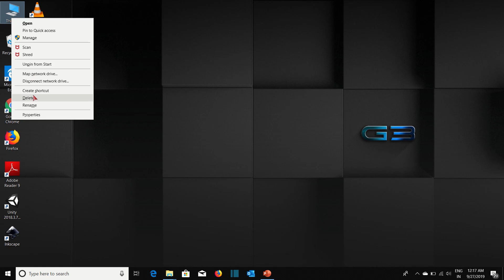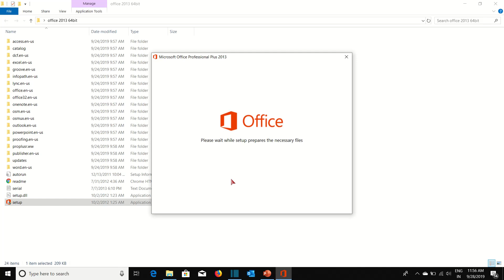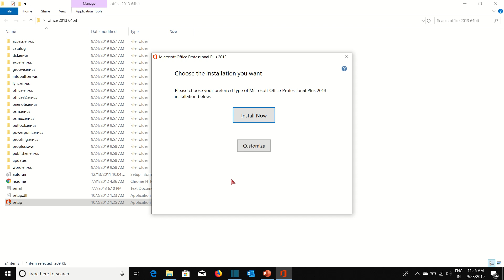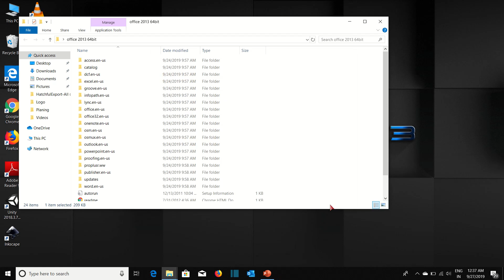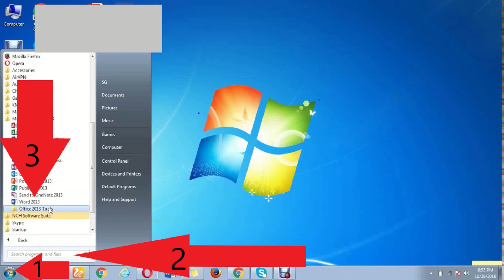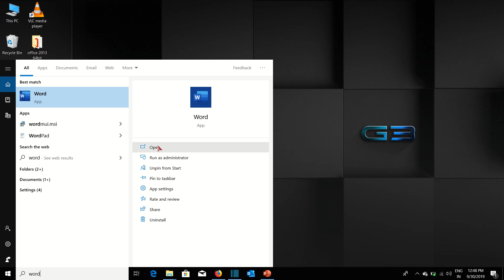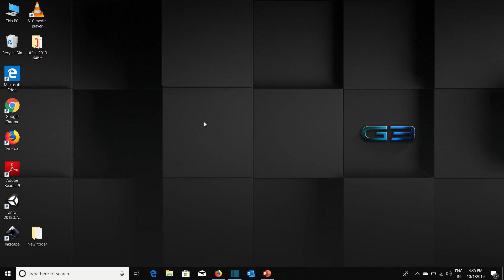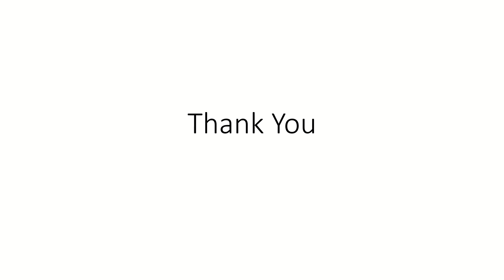Microsoft Word Tutorial Part 1|Installation And Activation |Malayalam|Akkuz Info World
In this video you can see how to install MS Office offline ,how to search and open MS Word in Windows 7/8/10 and how to activate MS Office . Explained in Malayalam and targeted for the entire beginners